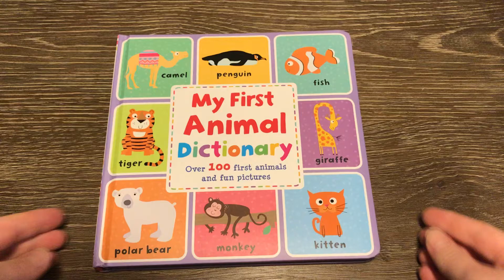My First Animal Dictionary 0+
Help your child learn their first words with this fantastic picture dictionary, full of fun and colourful images to engage little learners!